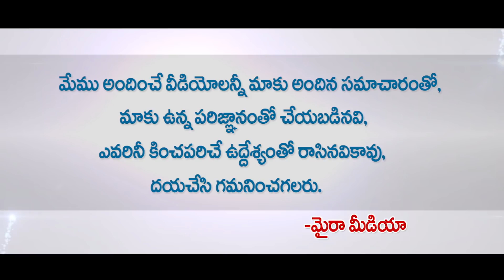మచిలీపట్నంలో ముక్కోణపు పోటీ విజేత ఎవరు..? | Machilipatnam Constituency Political Report | Myra Media